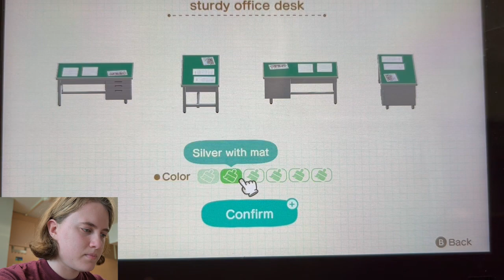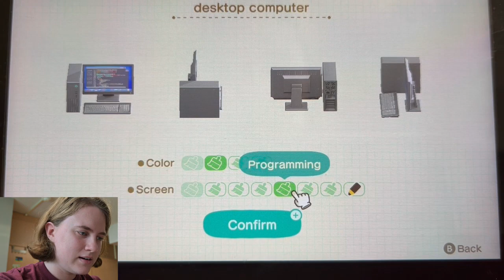Boss Makes a Dollar, I Make a Dime... (Animal Crossing: Happy Home Paradise-Part 2)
Today on Happy Home Paradise, I'm going to design an office-themed home for Sydney, but she doesn't seem like the most hard-working employee...
Xapphne is back for a whole new adventure in home design! (It sounds boring, but trust me. It's not.) Join Xapphne and the rest of Paradise Planning: Lottie the CEO who's under house arrest, Niko the possibly kinky assistant, and Big Man the furniture salesman, as they give people their dream vacation homes. At least, most of them. The ones with stupid requests are getting what they wished for. Episodes will be uploaded on Thursdays.